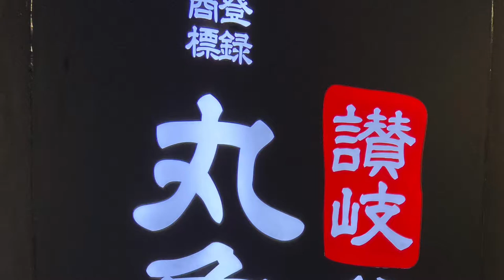MARUGAME UDON MEGA MALL EXPERIENCE LET’s EAT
Sharing to you my Marugame UDON food experience so good an d delicious